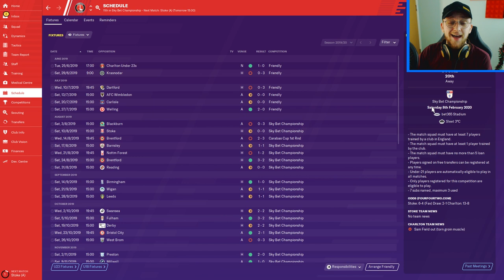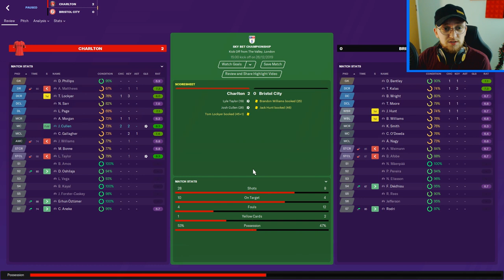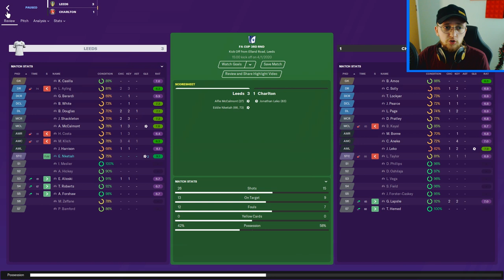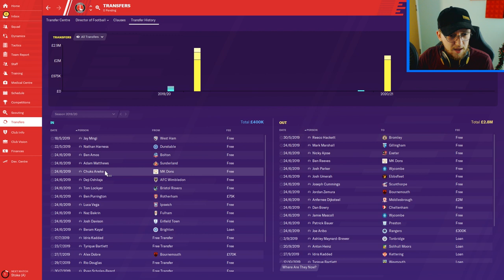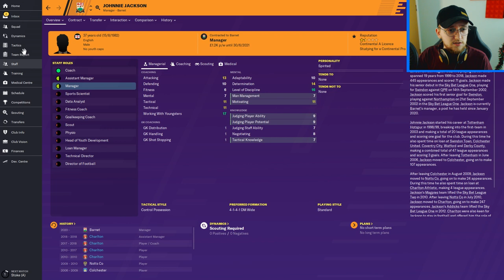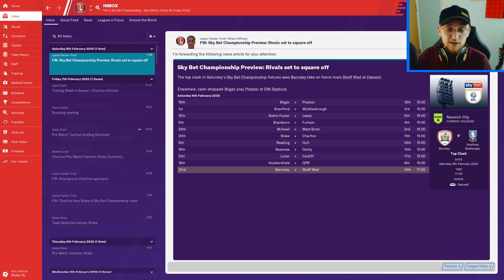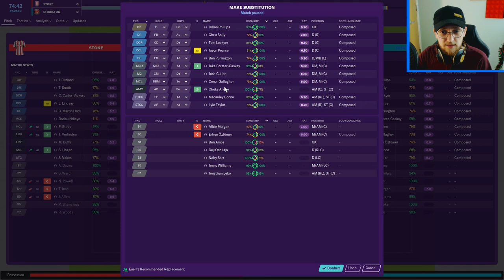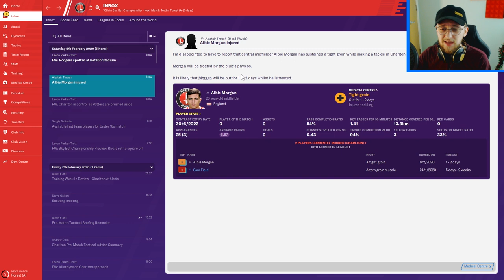JOHNNIE JACKSON, YOU BROKE MY HEART. | CHARLTON ATHLETIC FOOTBALL MANAGER 2020 | #3 | FM2020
Let's hope this day never comes in real life :(